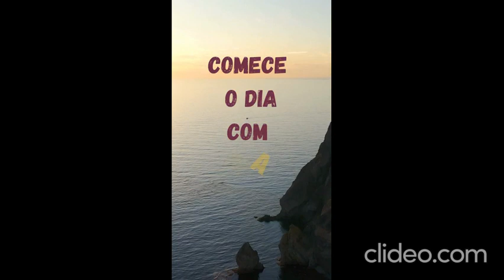feliz dia das maes 1 E3aRAgpl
dia das maes